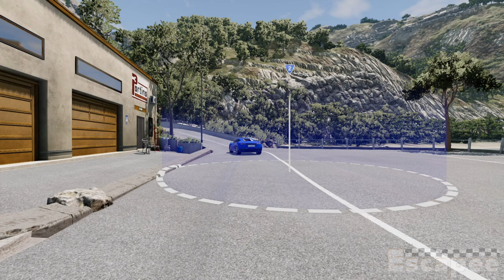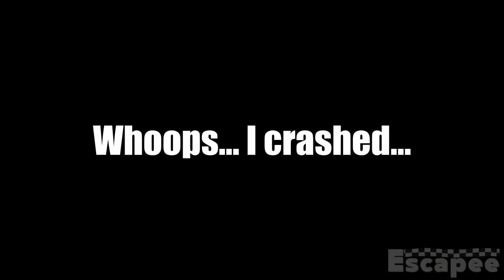I MADE A ROMANIAN SUPERCAR WITH A HONDA VTEC ENGINE! 🚗 BeamNG.Drive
CUZ I WAS MADE IN AUTOMATION, I AM PLANNING TO MAKE A SUPERCAR WITH A HONDA VTEC ENGINE!

Sorry for the bad drag racing at the end of this video...

🎮 Game Info 🎮
A dynamic soft-body physics vehicle simulator capable of doing just about anything.

🖥️ My PC Specs and Accessories 🖥️
CPU: Intel Xeon CPU E5-2670 v3 @ 2.30GHz
Motherboard: Machinist X99 Motherboard LGA 2011-3
Graphics Card: AMD Radeon RX 580 2048SP
Memory: 32GB
SSD Drive: 1TB WDC WDS100T2G0A-00JH30
SATA Drive: 128GB IND-S3N80P
NVME Drive (OS): 2TB FIKWOT FN501 Pro
PC Case: Cooler Master MasterBox Q300L Micro-ATX Tower
Power Supply: Thermaltake Toughpower Grand RGB 650W
Steering Wheel: Logitech G29 (Not used)
Monitor: Dell SE2417HG

🚗 Cars 🚗
This car is a prototype only, not for release if we cannot determine the smaller launch price for this mod at this moment.

🫱🏿‍🫲🏼 Credits 🫱🏿‍🫲🏼
Game developed by BeamNG
Video made from DaVinci Resolve 19 (Public Beta)

🎞️ Chapters 🎞️
00:00 Intro (Backfiring)
00:34 POV Drive
03:25 Crash
03:57 Taking at home
06:13 Accelerating
06:27 POV Drive 2 (Driving on Highway)
07:47 Accelerate, jump and one more accelerate
08:20 More accelerate and jump
08:37 Driving on Highway again
09:43 Parking
10:16 Accelerating
10:51 Drag Racing (Montek Soayerer vs ETK 700)
12:00 Drag Racing (Montek Soayerer vs Civetta Scintilla)
12:50 Burnout
14:36 Outro